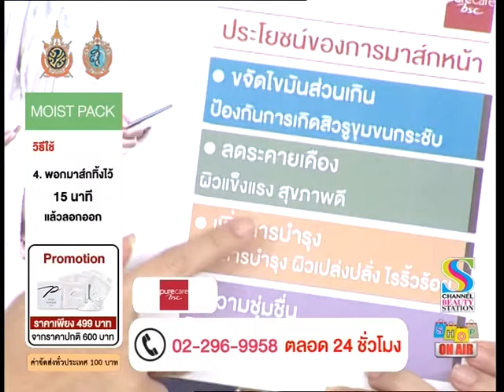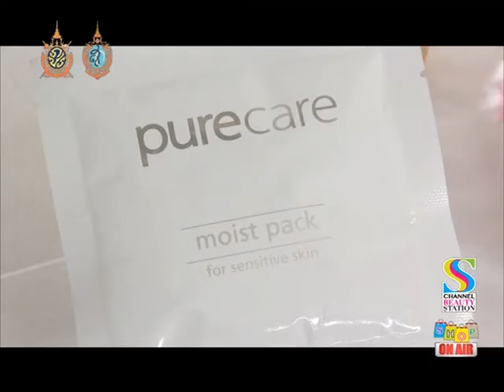Moist pack pure care by bsc - Shop on air Thailand